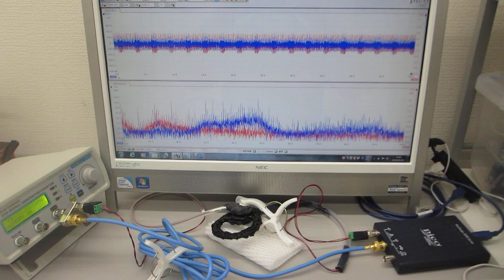超音波素子表面の表面弾性波利用技術（超音波システム研究所）